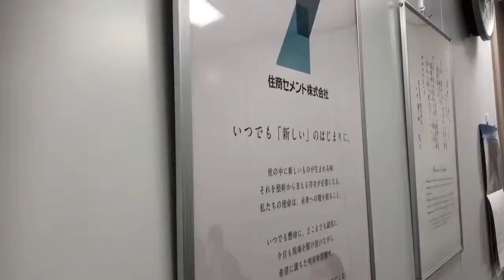セメント商社での透水性コンクリート説明会（pt.1 住商セメント）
生コンポータル
生コンでいいこと